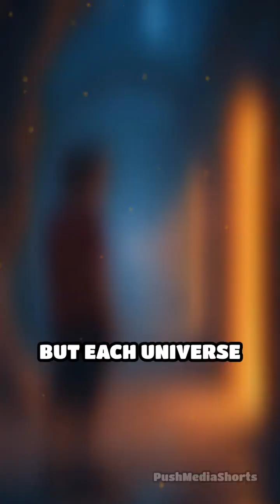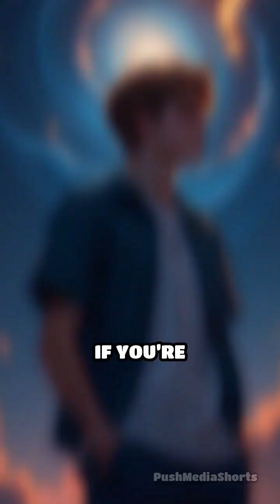Can Universes Talk? The Mystery of Multiverse Chat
Could parallel universes actually exchange information? Discover how quantum physics and the multiverse theory challenge our ideas about reality!